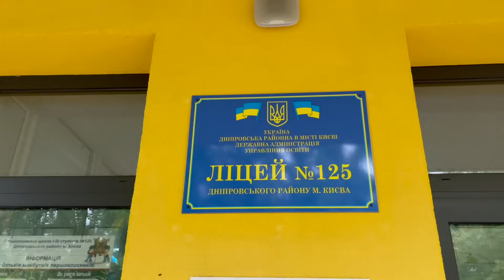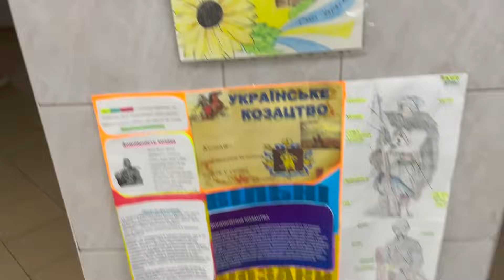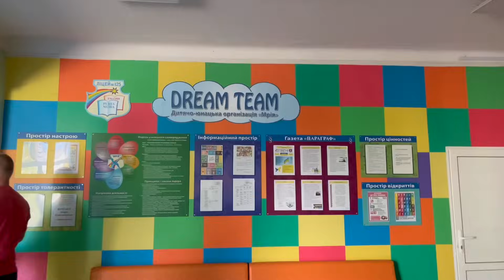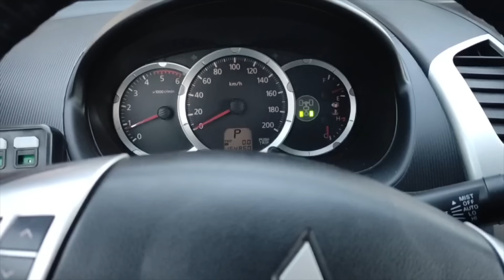My New Job! School in Ukraine! 🇺🇦🇺🇸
I never thought I would ever become a teacher, but here I am, in the middle of war, teaching English Conversation to middle and high school students in Ukraine.